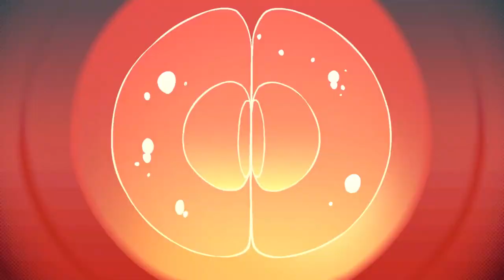STAR WARS: VISIONS Season One Review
Review of 7 short stories in this Anime inspired look into the Star Wars Universe with Star Wars: Visions.  Seven Japanese animation studios bring their unique perspectives to the "Star Wars" universe through a series of short films.